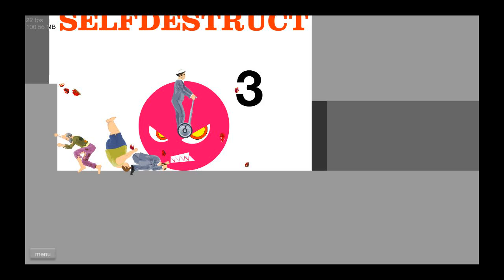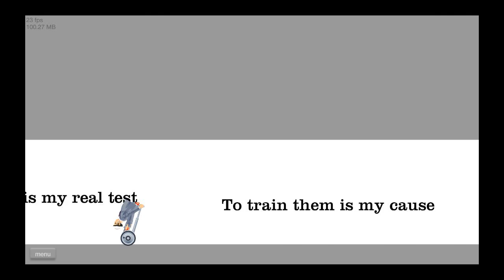Let's Play Happy Wheels #02 -Spühre den Donnerblitz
Ich hoffe euch gefällts wenn ja lasst doch einfach mal ein Like oder ein Abbo da:D
Ts IP : BlackHand-Zockt.de